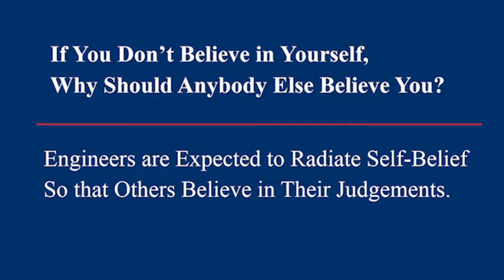Chemical Process Safety Discussion.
This is a professional discussion on Chemical Process Safety. This series of discussion involves over 5000 questions from over 50 different topics.